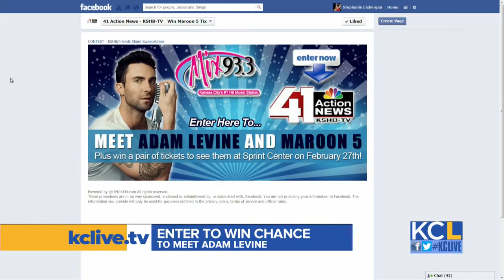Kansas City Live - A Block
Kansas City Live